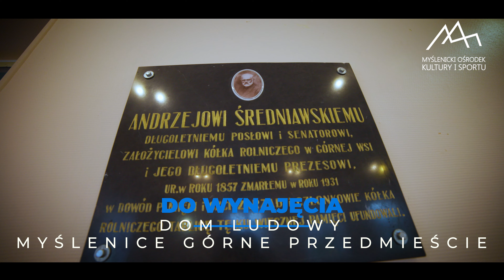Myślenicki Ośrodek Kultury i Sportu - oferta na miarę Twojego wydarzenia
Zapraszamy do zapoznania się z ofertą wynajmu przestrzeni Myślenickiego Ośrodka Kultury i Sportu